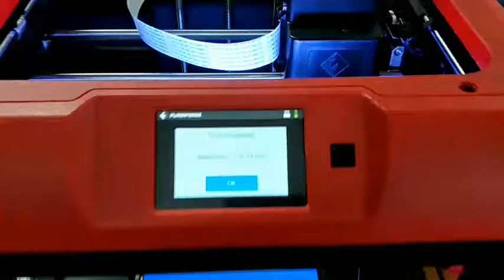5 print success